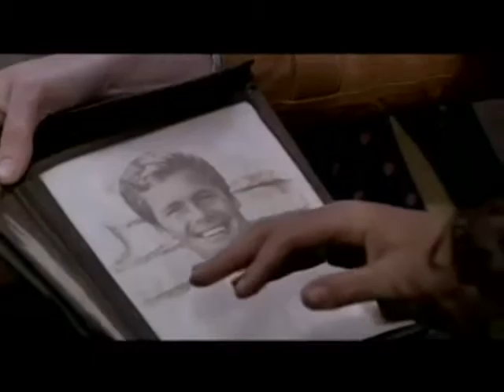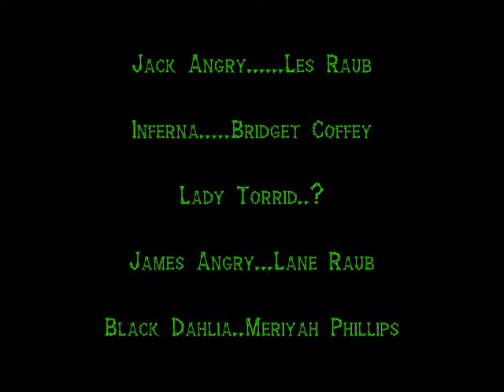The Angry Brothers Omaha Shock O Rama Live from the monastery of mahem # 68 people that time forgot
Brother jack and reggie bring you the 1978 sci fi classic starring patrick wayne, doug mcclure , sarah douglas and dana gillespie